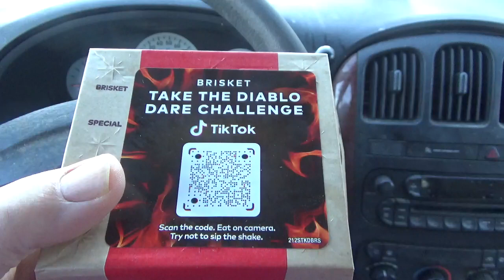Arby's New Spicy Diablo Review!!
Trying The New Diablo From Arby's And Telling What It Has

Timothy Birmingham
P.O.Box 1225